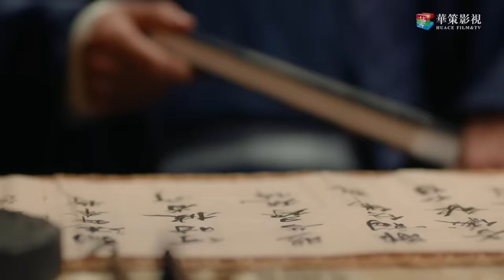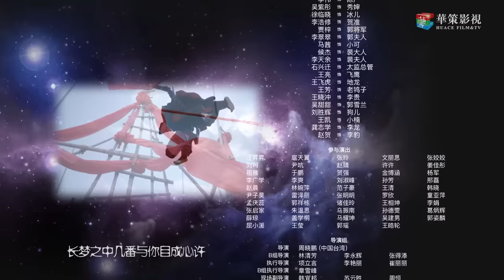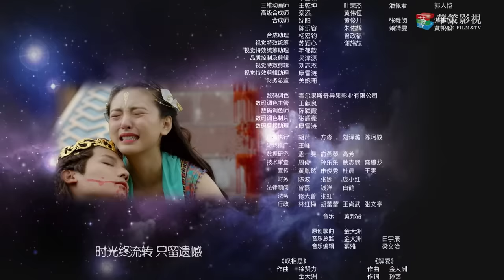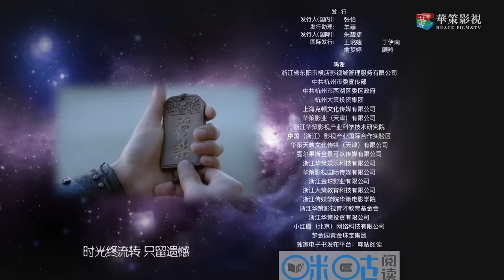【ENG SUB】盛唐幻夜 34 | An Oriental Odyssey 34（吴倩、郑业成、张雨剑、董琦主演）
►剧情简介：
盛唐洛阳，户部侍郎千金叶远安好打抱不平，在一起花魁被杀案中，误打误撞，结识了英勇的捕头赵澜之。两人携手破案 ，相识相知。远安从集市上救了一个身份神秘的失忆男子穆乐，收为家仆，岂料这个一根筋的男生对自己绝对忠诚，渐渐萌发爱恋痴念。在罗天洞、景王府等案件中，三人配合紧密，屡破奇案，并挫败了隐藏于这些案件背后的国师天桥夺取至宝九星念珠的阴谋。天桥之徒明慧郡主爱上澜之，以远安性命胁迫澜之成亲。远安倍感失落，赌气要嫁给穆乐，却被穆乐误会。穆乐伤心之余，发现自己竟是娑罗国落难王子，于是盗走刻有奇门异术的九星念珠，回国复仇，远安和赵澜之、明慧追踪而来，四人携手平定了祸乱，他们也因此找到了真爱所在。

►Synopsis：
Ye Yuan'an, the daughter of the vice-minister of ministry of finance, encountered with the brave head constable, Zhao Lanzhi in a prostitute-killed case. They solve the case together and gradually fall in love. On the journey, Ye saves Mu Le, who lost his memories, from a bazaar. Then the stubborn Mu becomes Ye's servant and is quite loyal to her. Afterwards, Ye, Zhao and Mu cooperate closely, trying hard to deal with special cases. Infanta Minghui, the disciple of the state master, Tianqiao, falls in love with Zhao Lanzhi and threatens him to marry her with her life. Besides the secret of Mu’s identity and the chaos to be conquered, the four also have to deal with the complex relationships between them.